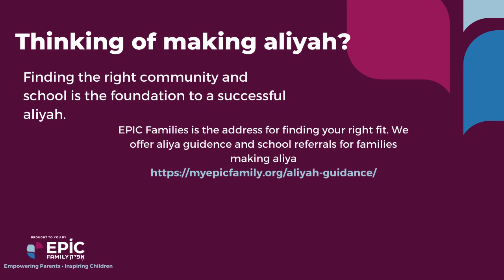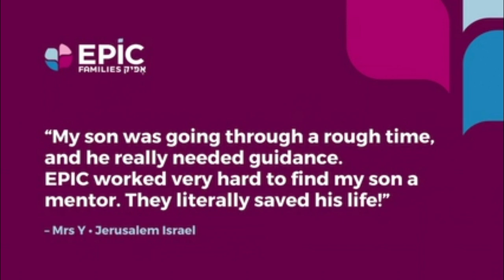Rabbi Dovid Kaplan "Define Your Goals"